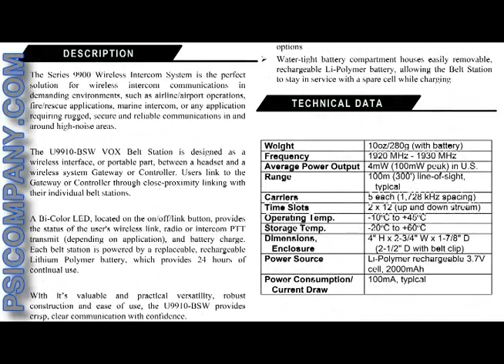David Clark Series 9990 Wireless Headsets and Intercom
The David Clark Series 9900 Wireless Intercom System is the perfect solution for wireless intercom communications in demanding environments, such as airline/airport operations, fire/rescue applications, marine intercom, or any application requiring robust, reliable and secure communications in and
around high-noise areas.

The David Clark H9990 is a wireless, marine-grade version of our legacy noise-attenuating headsets, providing the same rugged dependability but designed for use with David Clark Wireless Belt Stations.

It is a single-ear, over-the-head style communication headset , incorporating a noise-canceling dynamic microphone which is optimal for extreme noise environments up to 125 dB (above which a mic shield maybe considered, see H9910).

With superlative performance and unsurpassed comfort features allowing for ease of use over long time periods, the H9990 is an ideal headset choice for use where high noise levels make it difficult to communicate and effective hearing protection is desired.

David Clark H9990 Wireless Headset Features:
● Rugged construction, all hardware marine-grade stainless steel
● Dynamic earphones with stainless steel retainers
● M87-type noise-canceling microphone, immersion-proof
● Hybrid wire-flex boom for precise mic placement
● Volume control on dome for preferred listening level, immersion proof
● Undercut, Comfort-Gel Ear Seals
● Adjustable 4 chamber, air flow pillow overhead support assembly
● Dual Chamber temple cushion, supplying comfort even under adverse conditions